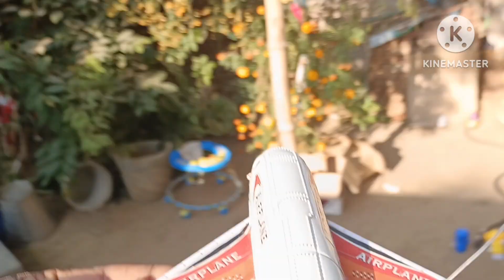toy train,toy cartoon video, toy jcb,toy baby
TOY CAR. TOY TRUCK. TOY JCB. TOY TRAIN. TOY DUMPER.